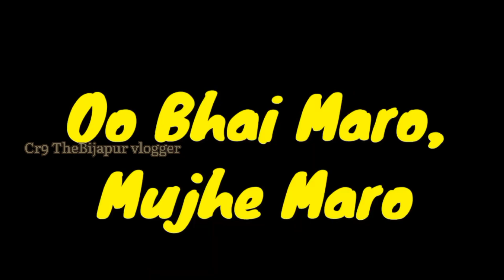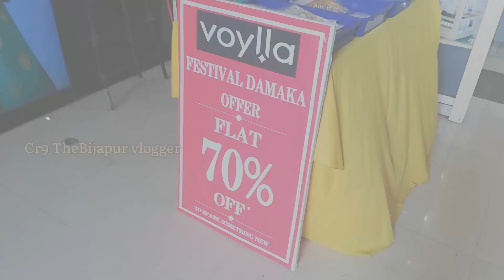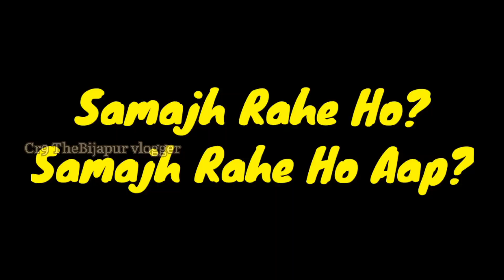#3 vlog on Highest view in Bijapur | Patil Planet | Highest v/s Highest | bijapurmerijaan view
ನಮಸ್ಕಾರ ಎಲ್ಲಾರ್ಗಿ.
their is a beautiful and peaceful view on Patil Planet which is in Bijapur, Karnataka, India.

Highest v/s Highest view is Gol Gumbaz